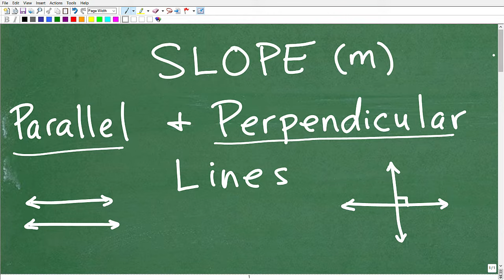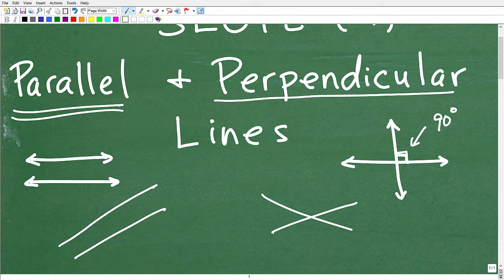Understand Slope - Parallel and Perpendicular Lines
This video explains the slope of lines that are parallel and perpendicular.